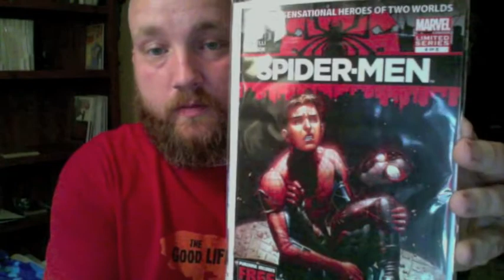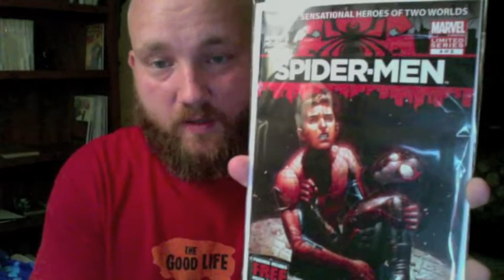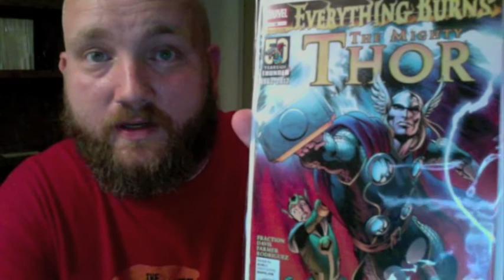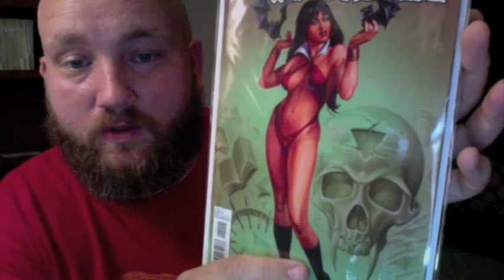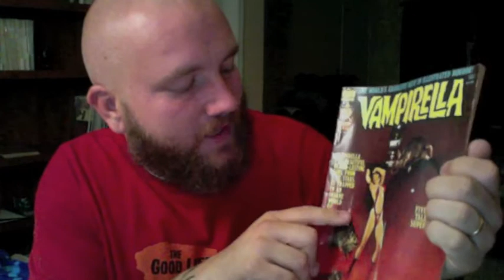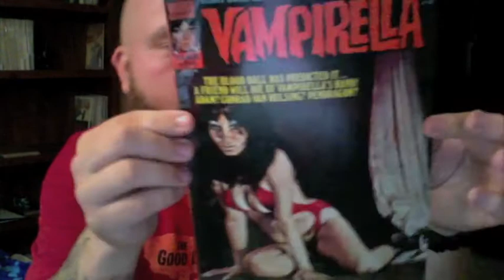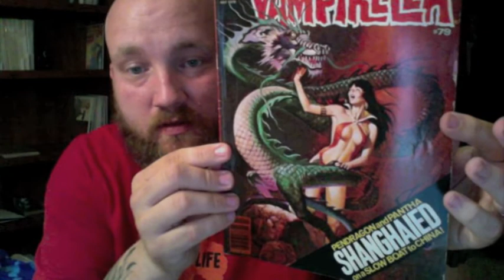Comic Book Haul 8-8 Vampirella Heavy!!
My comic pick ups for this week, some cool books out this week also including some very nice Original Vampirella books in the mix.
Sorry if the music is overpowering my voice ill take note and fix that next time.